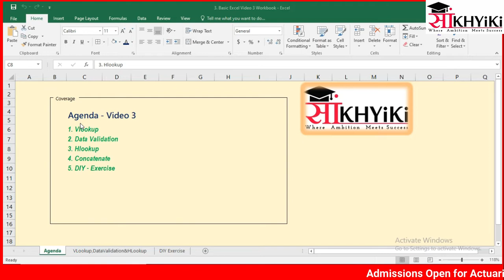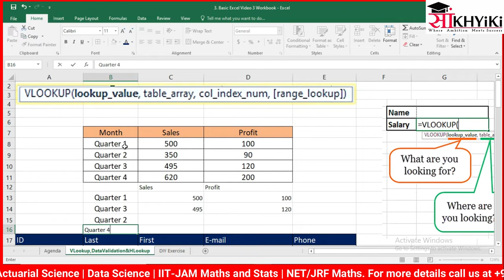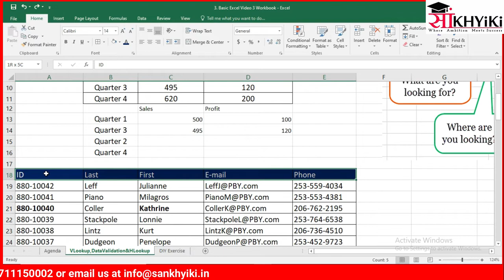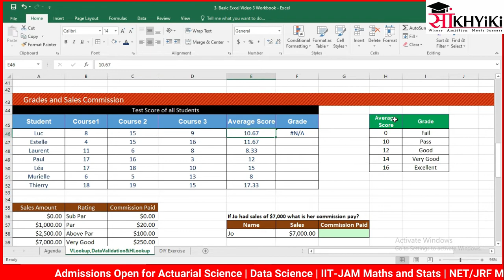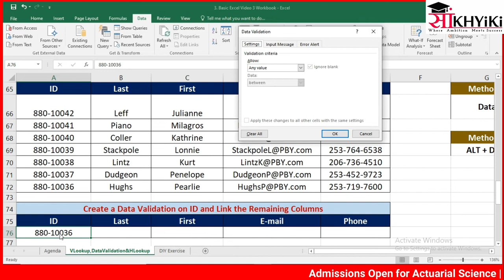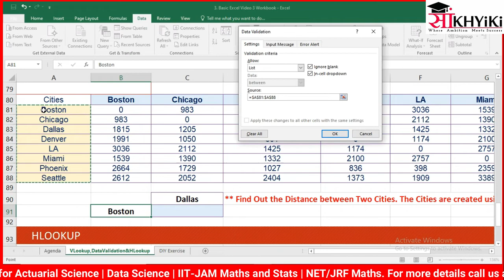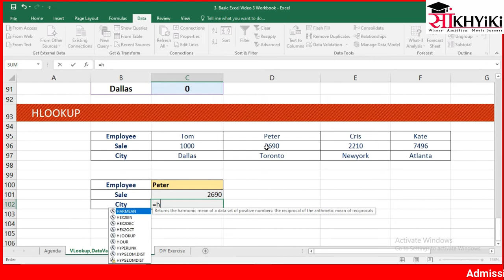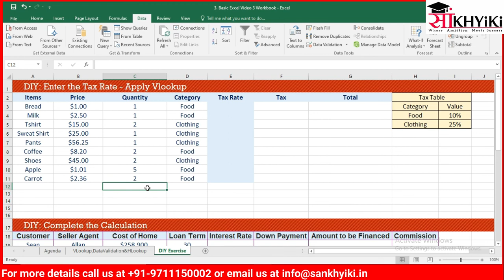Basic Excel - VLookup, HLookup and Data Validation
This class covers Vlookup, HLookup, Data Validation and Concatenate Functions of Excel.